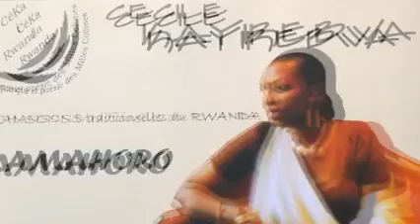CECILE KAYIREBWA- Babyeyi (Audio)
Amahoro ( 1998)